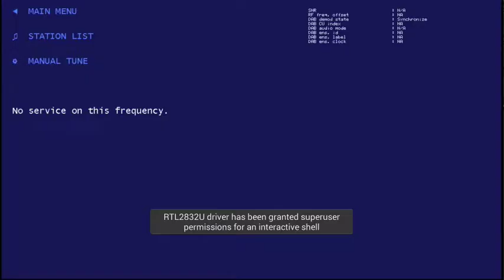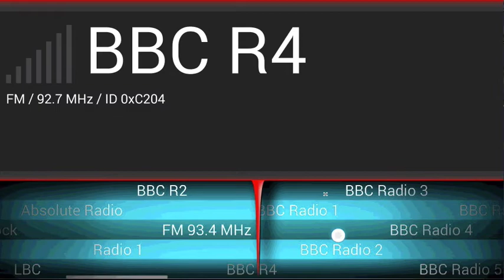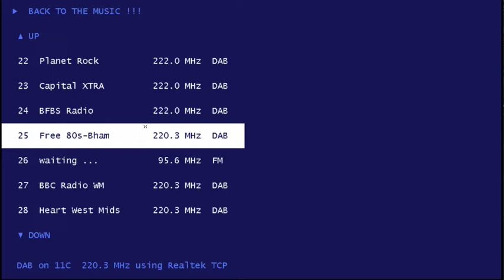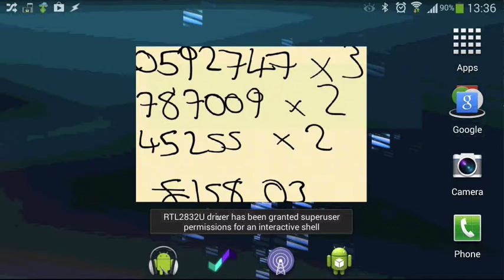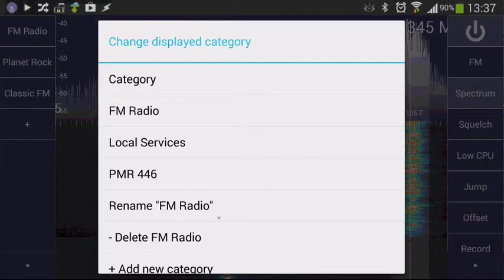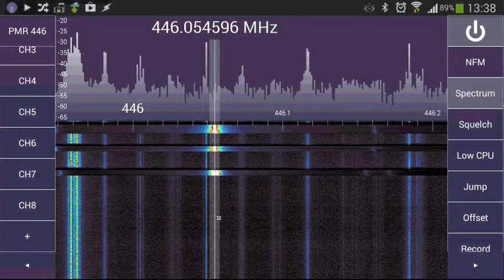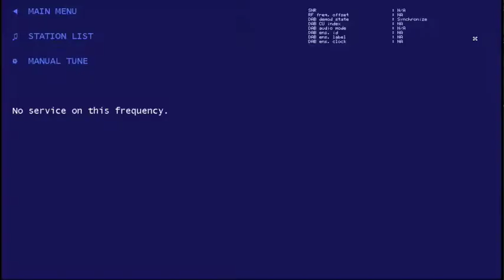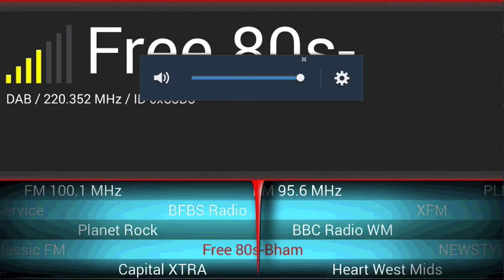Demo of SDR Touch and WaveSink Pro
Just a small demo of SDR Touch and WaveSink Pro running on a Galaxy Note 3, accessed via VNC (sound transferred over line input). Using a NooElec NESDR Mini SDR & DVB-T USB RTL2832 + R820T receiver.